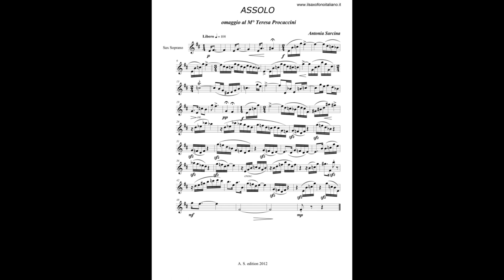Antonia Sarcina • Assolo (2012) • Saxofono soprano solo • Roberto Todini, saxofono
Assolo  • Sarcina Antonia •  Organico: S • Anno: 2012
"Assolo" per saxofono soprano solo, “omaggio al M° Teresa Procaccini”.